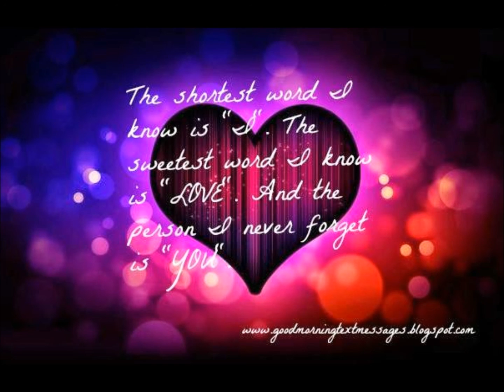My Everlasting Love - Arthur Prysock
My everlasting love is for you alone.